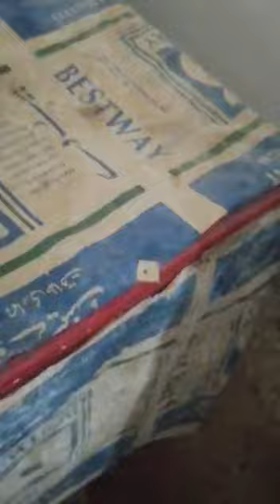الاعوان ریبٹ فارم پنڈی گھیب اٹک ایگریمینٹ میں کامیاب